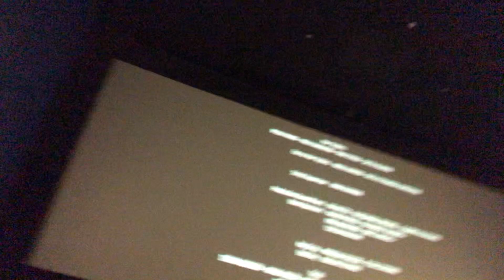VLOG | ПОСЛЕ 3 | МОЯ РЕАКЦИЯ